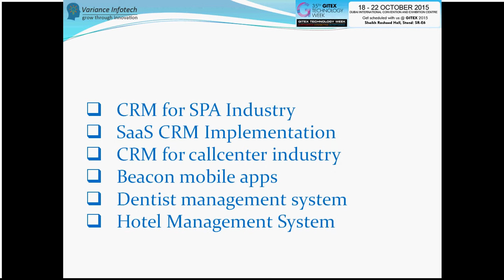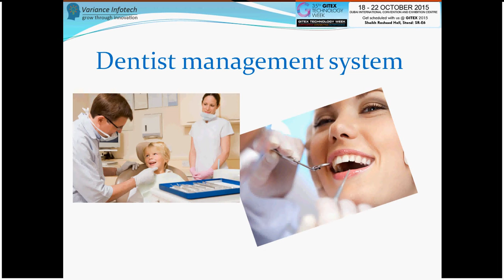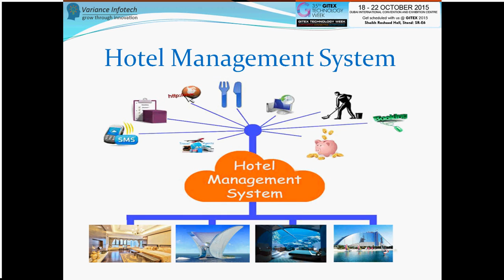Variance Infotech | Gitex Technology Week | Gitex 2015 Dubai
GITEX Technology week is the largest ICT event in the Middle East, and it is back again this year. Meet our expert @ gitex - 2015